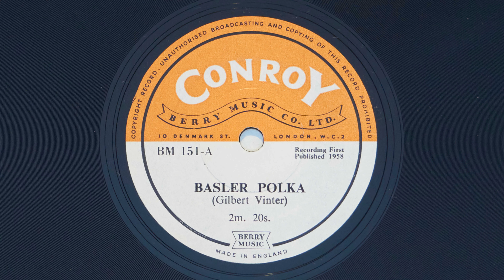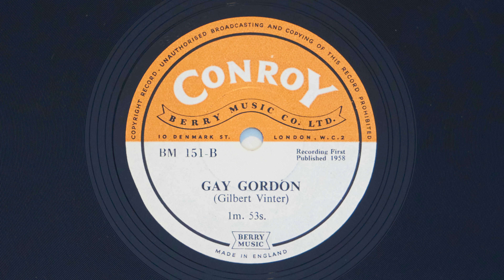BM 151 - 1958 - Gilbert Vinter - Basler Polka, Gay Gordon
Tracklist:

BM 151-A
Basler Polka 2.20

BM 151-B
Gay Gordon 1.53

Credits:

Composed By – Gilbert Vinter
Label: Conroy – BM 151
Format: Vinyl, 10", 78 RPM
Country: UK
Released: 1958
Genre: Stage & Screen
Style: Library Music